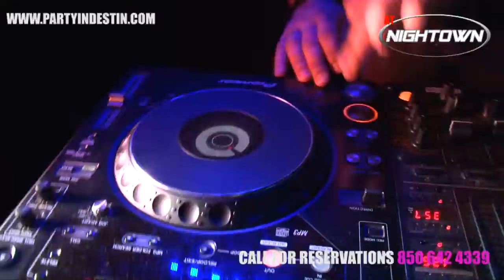Pink Party 2010